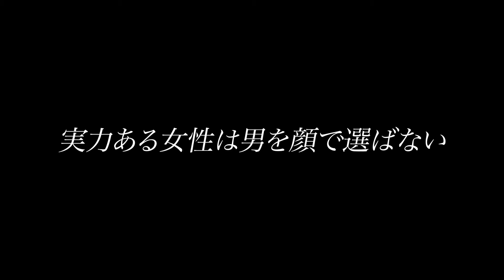【不細工に朗報です!!】「実力のある女性は男を顔で選ばない論..」女性リゾートマンション理論【恋愛/岡田斗司夫/切り抜き】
▼チャプター
00:00 イントロ
00:11 実力のある女の人は男を顔で選ばない
06:50 女性リゾートマンション理論